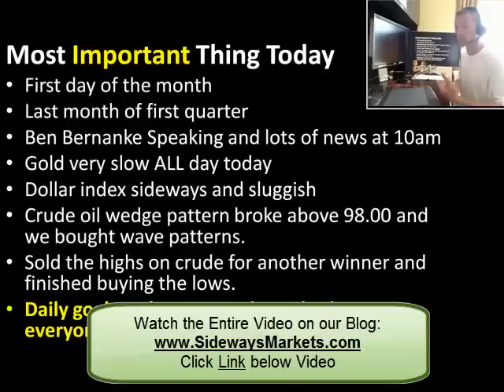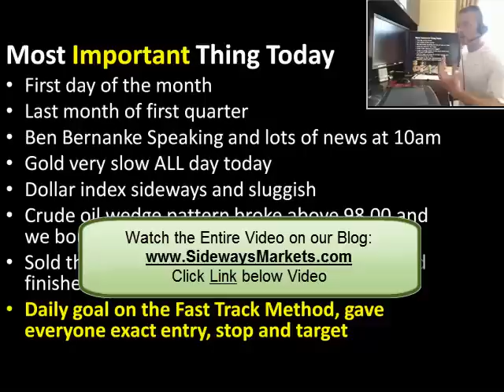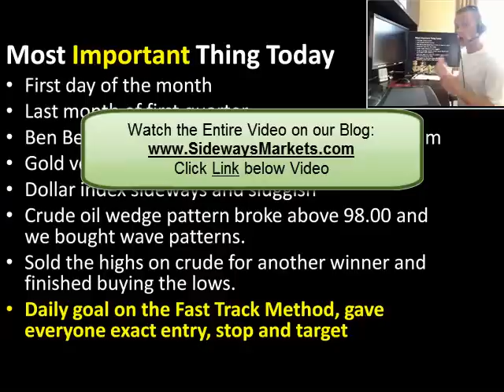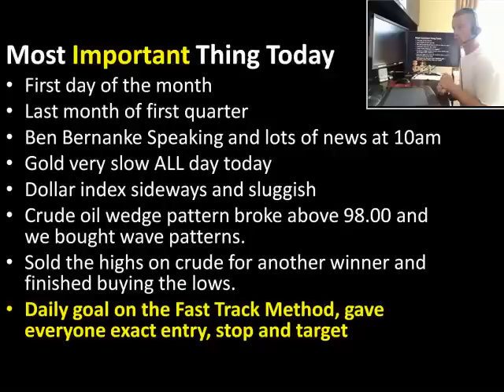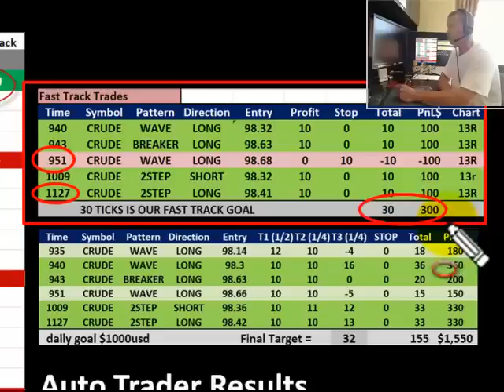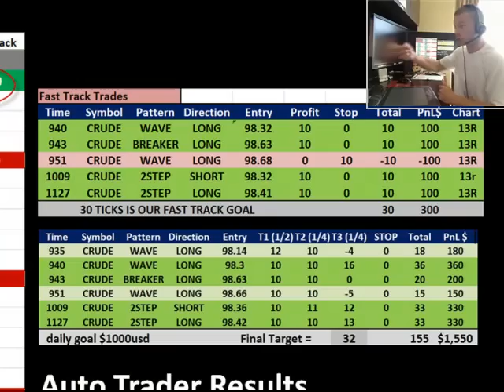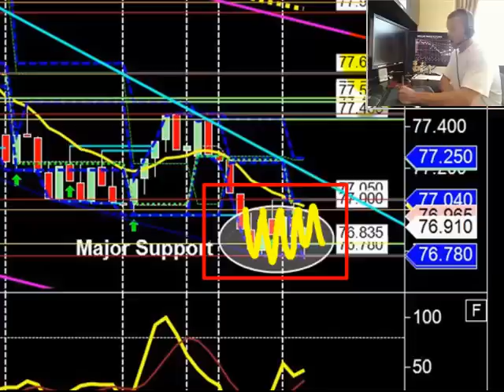Price Channel Strategy for Day Trading Crude Oil and Gold Futures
We had another exciting day of trading this morning earning our profit goals on both the Advanced Method and Fast Track Method.
We had to work a little this morning...first day of the new month, and we had ALL of the news @ 10am this morning.
We noticed very slow price action on gold and crude oil this morning which kept us out of the markets until after 930am EST.
We then saw a great increase in speed and BIG MONEY on the crude oil and we bought the breakout of the price wedge.
Three winning trades later we were inches from our daily goal and we sold the highs with a 2-step price reversal pattern to hit our goal for the day!
As always, we gave our GUESTS in the room today the EXACT entry, stop and profit target so EVERYONE had plenty of opportunity to make profit with us...even without knowing our methods.
If you missed today's trading session you can't afford to miss this video recap.  Learn from our mistakes and improve your trading every day.